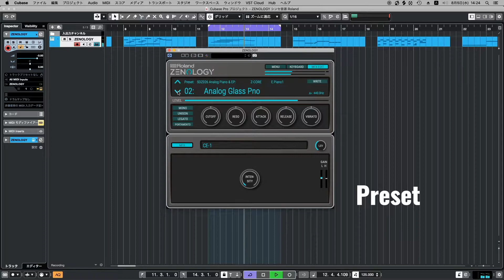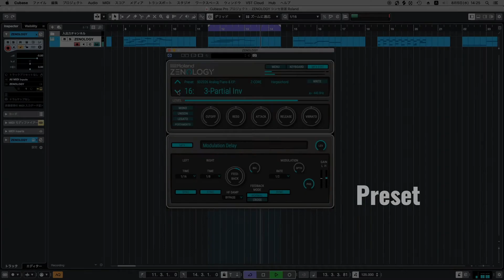【Preset】ZENOLOGY Analog Piano & EP シンセ音源 Roland